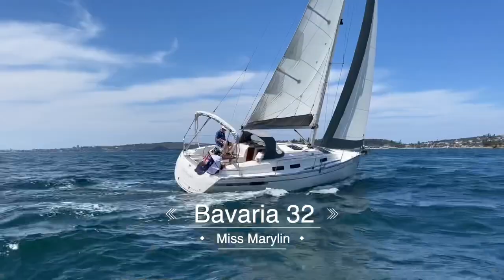2011 Bavaria Cruiser 32 sailing Sydney Harbour - Sold By Flagstaff Marina Australia…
The perfect Family Cruising Boat.

This Bavaria 32 is in fantastic condition, and is a great platform for holidaying on board, with the interior volume of a far larger boat, in an easy to handle size.

As a Farr design she sails extremely well, and with a Raymarine autopilot and furling jib Miss Marilyn is easily able to comfortably handle offshore miles.

Her fastidious owner has kept her in wonderful condition, and with removable solar panels and an inverter, you can live comfortably off the grid on board her.

The clever interior design by BMW makes use of every square centimetre. With an oversized bathroom and large aft cabin she will sleep a family of four comfortably, and her compact galley is extremely practical.

Her huge drop down swim platform extends the deck area dramatically, and the full bimini and awnings mean you can spend long days out of the sun, sitting at the drop leaf teak cockpit table.

Miss Marilyn's current owner is a former professional sailor and he has maintained this boat to the highest standards, with many practical additions, including:

Near new cruising Asymmetrical Spinnaker
Quick anchor chain counter and helm mounted remote
2000 watt inverter
Caframo 12v fans in both cabins
New Aquapro Tender with Tohatsu 4 hp outboard

Boats this size in this condition rarely last long, please contact Flagstaff Marine Rushcutters Bay to arrange an inspection.